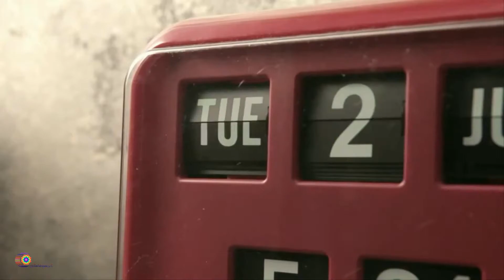Сергей Паради - Незнакомка